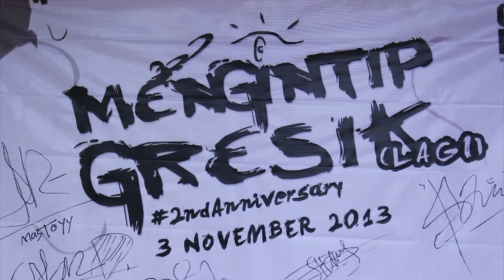Retrospeksi 5th Gresik Movie [5inemaGresik]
Seperti periode kepemimpinan Presiden, usia Gresik Movie telah menginjak angka 5 saat ini. Hari memang tidak pernah berulang, tapi kami hanya ingin merayakan siklus tahunan ini. Retrospeksi kali ini berwujud perenungan dasar: masih pentingkah film untuk kami?

Hal itu yang kemudian menjadi pertanyaan kolektif yang perlu dijawab dengan cara bersikap saja. Terhitung 1.825 hari kami bergiat untuk kerja-kerja sinema di Gresik. Produksi film, Pemutaran, Diskusi, Festival, Workshop, dan program lainya pernah kami lakukan sebagai upaya menjaga ekosistem sinema di kota ini. Gresik Movie bukan milik sekelompok orang saja, Gresik Movie adalah milik semua orang yang mau dan rela menghidupkan gagasan menggunakan media film di Gresik. Karena hingga saat ini Gresik Movie justru hidup dari teman-teman sekitar, penonton, para seniman, yang semuanya memberikan kritik dan juga nasihat untuk kami.

Kami percaya bahwa suatu saat nanti akan ada jalan terang. Yang penuh dengan lampu jalan, traficlight, serta rambu-rambu yang kesemuanya adalah hasil dari proses kami.

Demi Kamu, Demi Cinta, Demi Sinema!